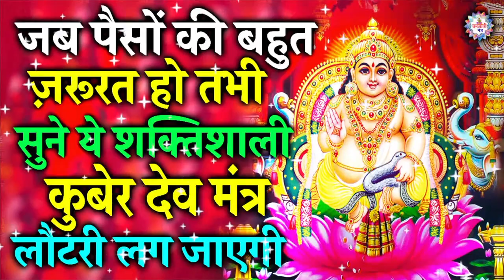जब हो जाए सभी रास्ते बंद तब केवल 11 बार सुन लेना ये मंत्र इतना पैसा बरसेगा संभाल नहीं पाओगे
Voice:- Kailash Pandit
Lyrics:- Paramparic
Producer:- NAWAB RAJA
Label:- Bhakti Aprampar
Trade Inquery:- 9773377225